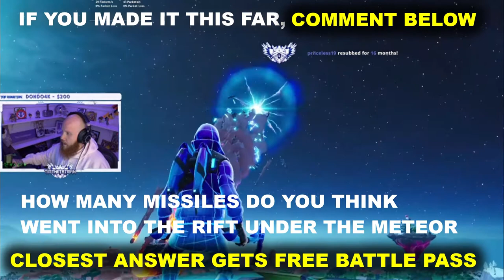STREAMERS REACT To Fortnite *BLACK HOLE* EVENT(FORTNITE IS END EVENT)SEASON 11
Streamers react the end event. I put together clips of popular streamers reacting the end of Fortnite. Here are a few points of views of the event. Which streamer has the better view?